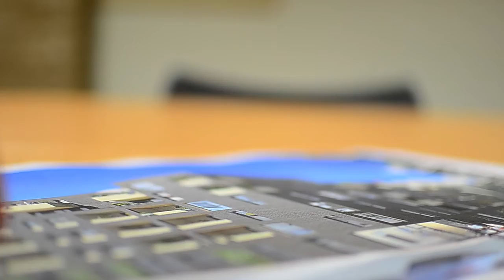Bonnes fêtes de fin d'année 2018 !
Le Groupe Sylvagreg vous souhaite de très bonnes fêtes de fin d'année et vous dit à l'année prochaine !
Musique proposée par La Musique Libre Nicolai Heidlas - Let it be Christmas Nicolai Heidlas